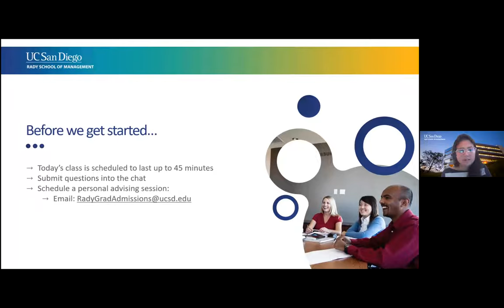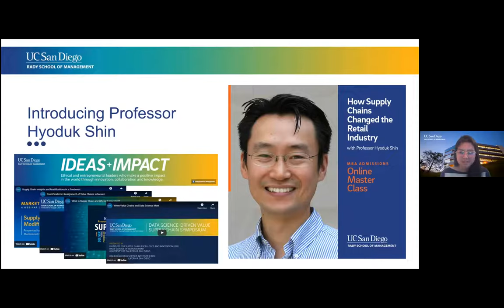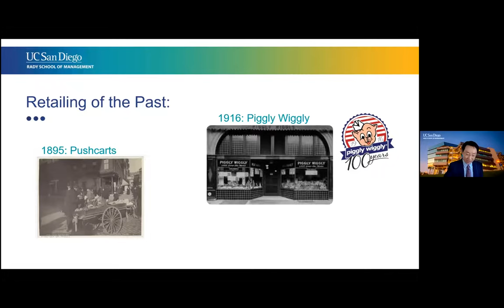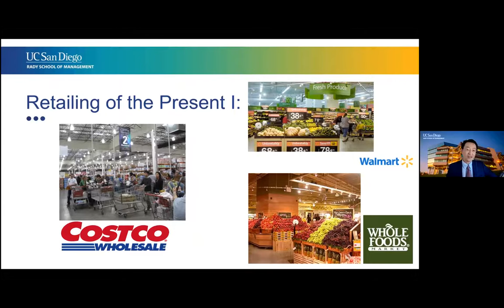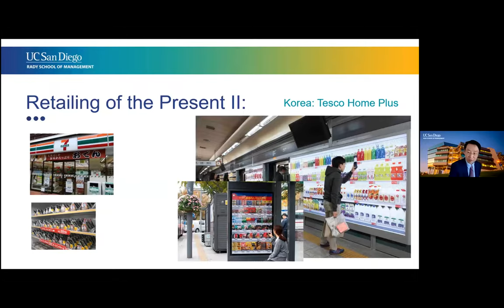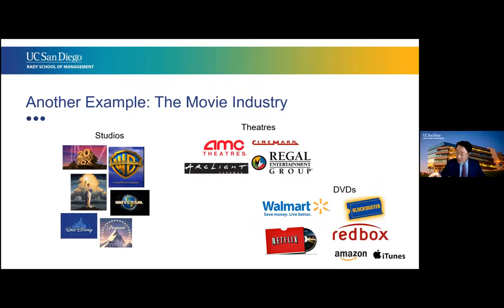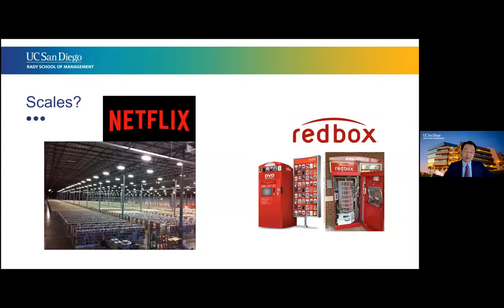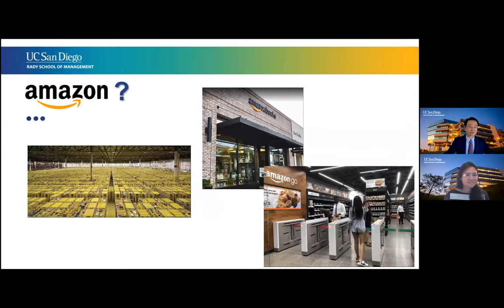How Supply Chains Impact the Retail Industry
In the final class of the Rady MBA Admissions Online Master Class series, Hyo duk Shin, associate professor of innovation, information technology, and operations, will discuss the impact that supply chains have on the retail industry. Specifically, he will examine how Amazon changed the retailing of books, diapers, and everything else, why Amazon started building small retail stores, and what happened to Blockbuster video rentals and the motion picture industry.

Professor Shin has won multiple awards for his papers and teachings in supply chain management, including the best paper award of Conference on Information Systems and Technology in 2012 and the Management Science Meritorious Service Award and Lieberman Fellowship from Stanford University in 2011. He is also the Jimmy Anklesaria Presidential Chair in Innovation and Entrepreneurship at Rady.